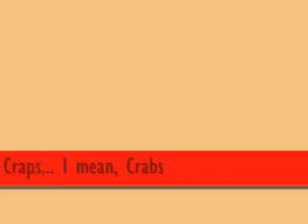Hairspray - Miss Baltimore... Crabs - Woohoo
Cha cha cha! Hairspray (New Line 2007),